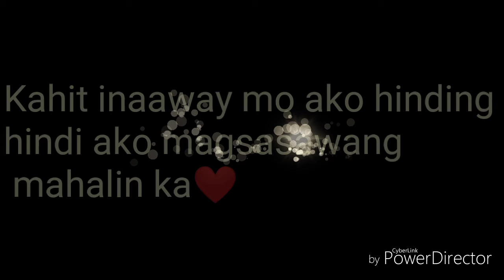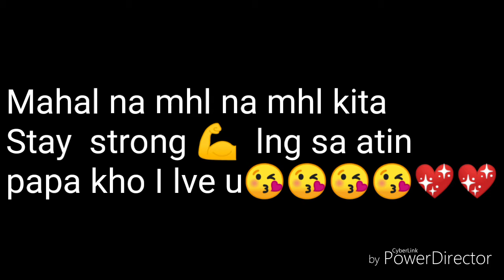17th monthsary message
Thnk u for everthing mhl ko i love u so much